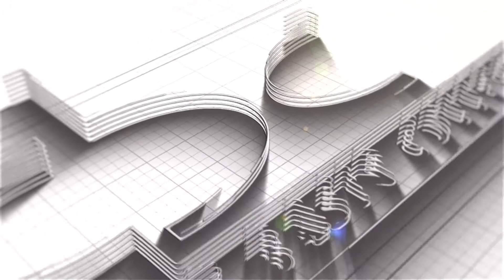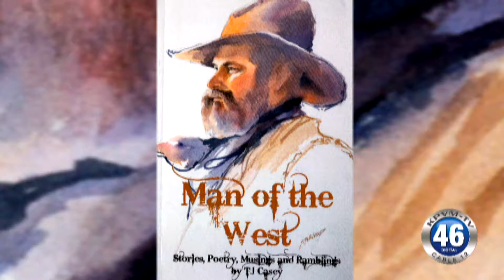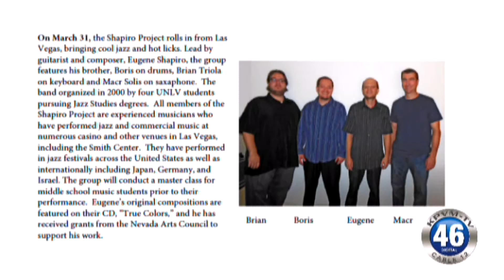03/17/2017 News 46 3 of 4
Darbie O'Donnell brings today's Save-A-Pet at Symphony's.
The Pahrump Arts Council invites the public to upcoming events.
It's time to sign up for the NyE Communities Coalition Hope Run.
Katlyn Boyer brings today's Angie's List report on carpet stains.